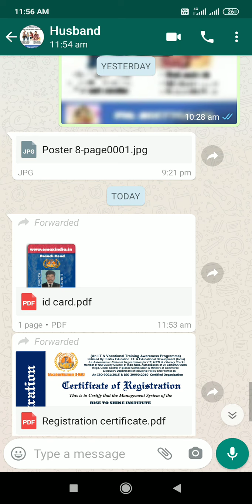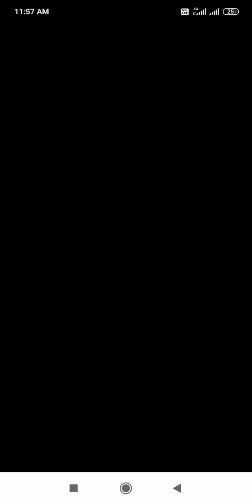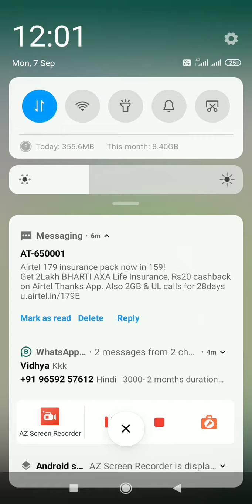Rise to shine institute course and course details/ online class for spoken English & spoken Hindi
for online spoken Hindi class

study spoken Hindi online
Rise to shine institute

Hindi   3000- 2 months duration

English 3000- 2 months duration.

Tally foundation & tally advance -3000
(Book material, certificate, lifetime lab support).   - 2 months

Ms office- word, excel, power point - 2000
(Book material, certificate).    - 1 month

Advance excel - 2000
(Book material, certificate, life time lab support).     15 days